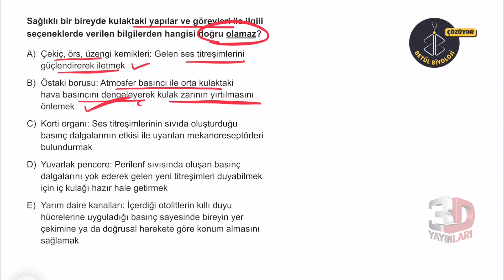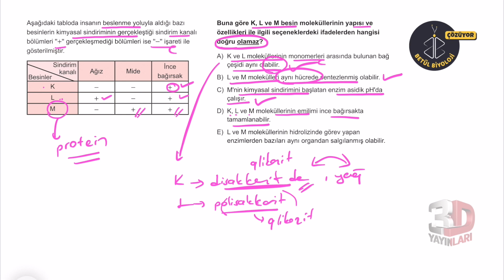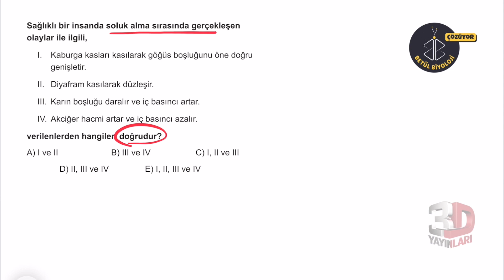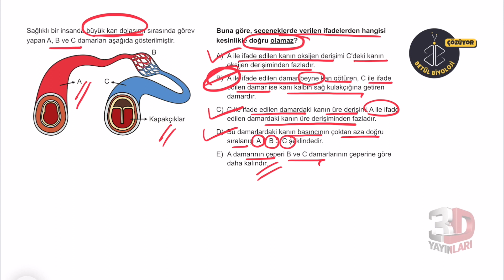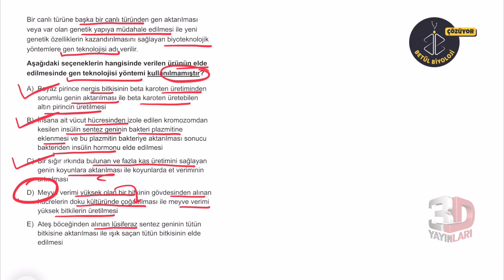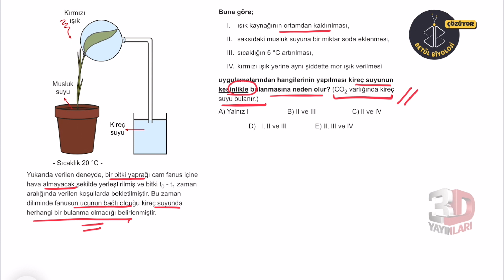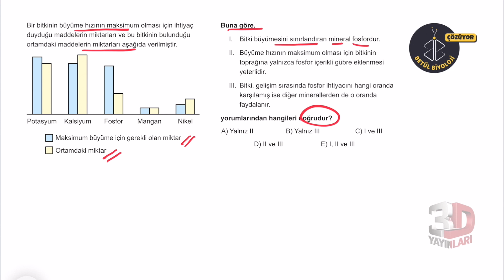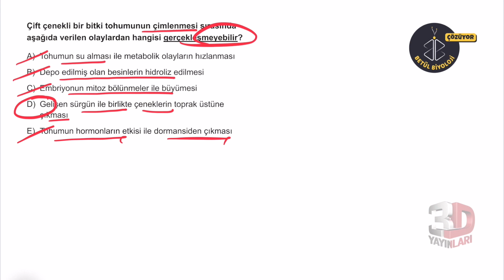AYT Biyoloji Simülasyon Denemeleri 2022 | Deneme 20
AYT Biyoloji Simülasyon Denemeleri (3D Yayınları) devam ediyoruz. 2022 YKS hazırlık sürecinde AYT Biyoloji soru ve çözümleriyle YKS sınavında karşınıza çıkabilecek soruları çözeceğiz. TYT ve AYT Biyoloji de bol bol soru çözümü ve denemeler yapacağız. Umarım yararlı olur. Sorularınız varsa yorumlara yazabilirsiniz.